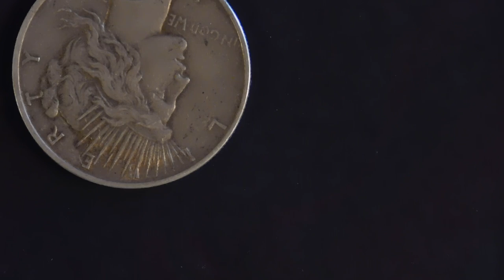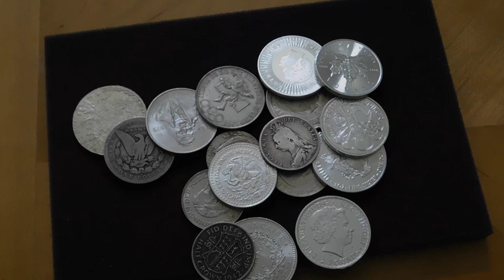The Sound of Silver.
Its like Music to my ears.
+1 point for saying "Hey there DJ Play that track"